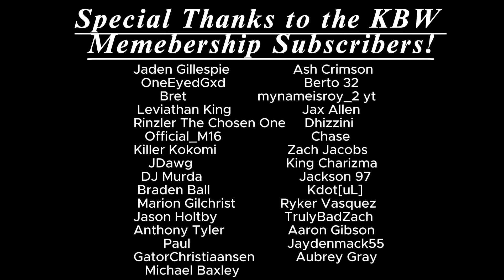KBW Podcast: The Bulldozer (Ep. 10)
KAGE a.k.a Fuego Del Sol, The Bulldozer and AK 47 discuss Bulldozer's KBW career and answer member questions.

Follow the new KBW Wrestling TikTok account!

Follow the new KBW Instagram Account!

X/Twitter:@theassassinak47

X/Twitter:@fuegodelsol